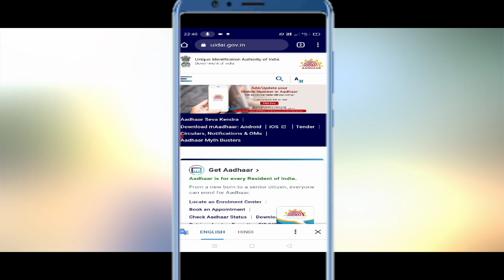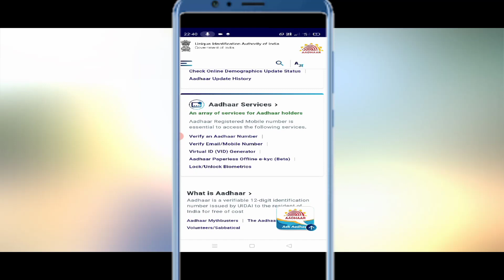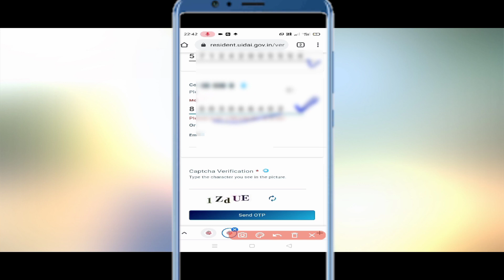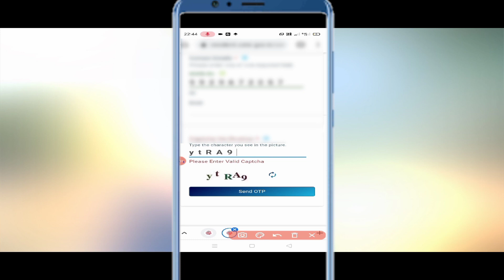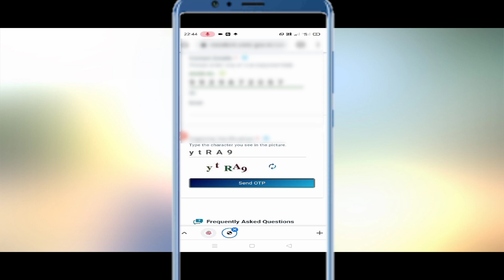Aadhar card me dla pura mobile number kese pta kre आधार कार्ड में डला पूरा मोबाइल नम्बर चेक केसे करे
Cover topic
How to aadhar card check in full obile number
aadhar card dla hua pura mobile number check kaise kre
aadhar card me link mobile number kese check kre
aadhar card me konsa mobile link hai pta kese kre
aadhar card me lga hua pura mobile number check kese kre